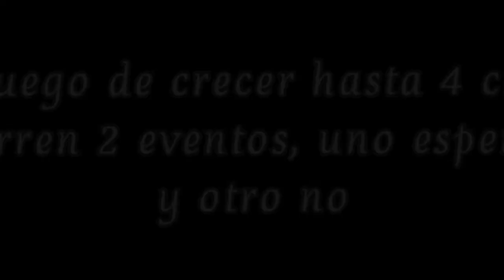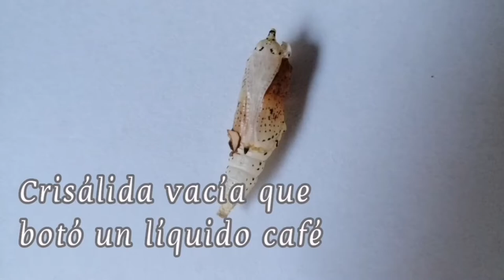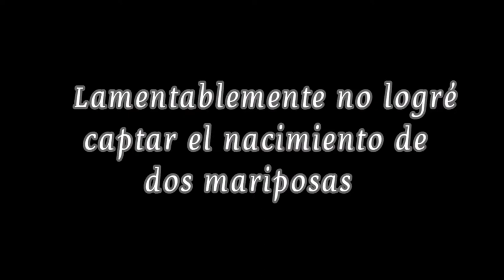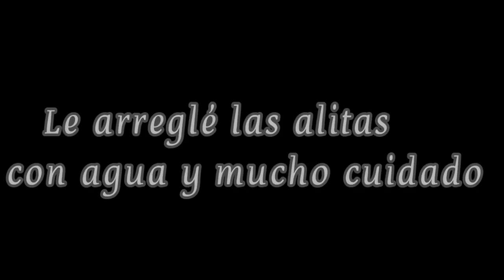Metamorfosis de mariposa blanca de la col | Pieris Brassicae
Esta es mi experiencia con la mariposa blanca de la col desde la etapa de huevos a mariposa adulto.